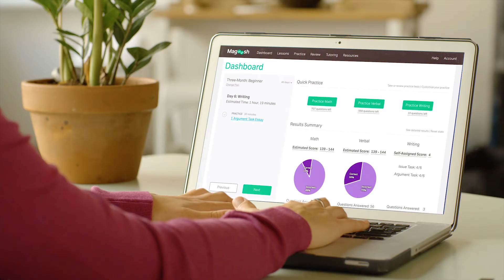"How Do You Magoosh?" Ad for SAT & ACT Mobile Test Apps from Magoosh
Or if you're studying for the ACT, you can get the same 20%-off deal for ACT prep

How do you Magoosh? Anyway you want. We’re committed to making test prep for the SAT and ACT accessible, effective, and enjoyable so that students can achieve their educational dreams. Are you next?

Need some tips? Check out some of our most popular videos from the Magoosh SAT & ACT channel:

Did you know Magoosh has a blog? If you need more help, get deep insights and helpful advice there as well. Here are some helpful posts: